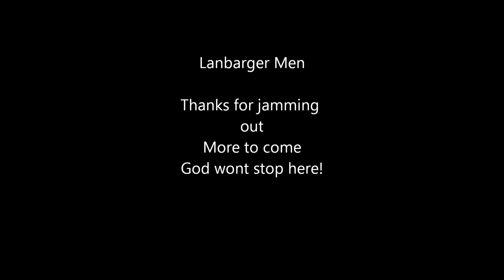Lanbarger Jam Session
One of the many we have had and are coming!

Lanbarger House!

AhhhhhhHOooooo!